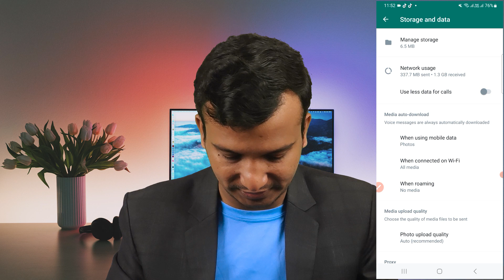যে কোন ছবি সেন্ড করুন ফুল এইচডিতে, কোন প্রকার কোয়ালিটি লেইছ ছাড়া | Nazmul Islam